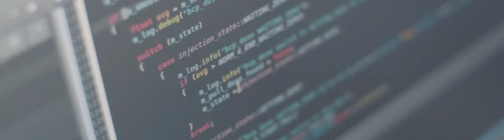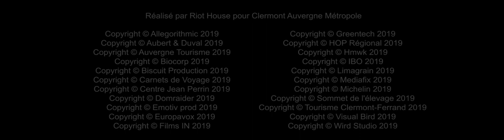Invest In Clermont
5 domaines d'activités stratégiques dans la métropole clermontoise